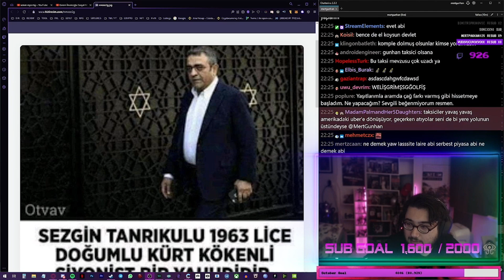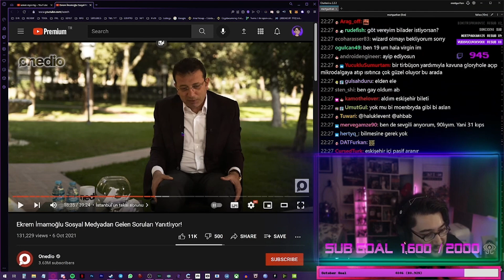Manuel Tinder Mert Günhan, takipçilerine yardımcı oluyor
Derdimi sikme sihirli dostum, çünkü sikersen çoğalabilir ha.